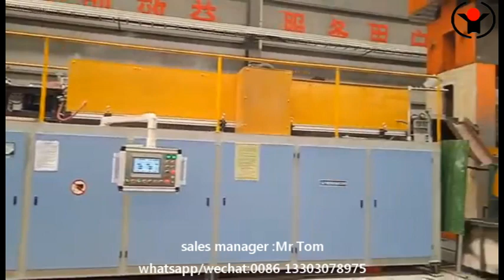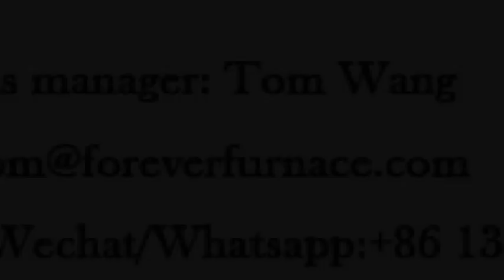automatic feeder steel bar heating system